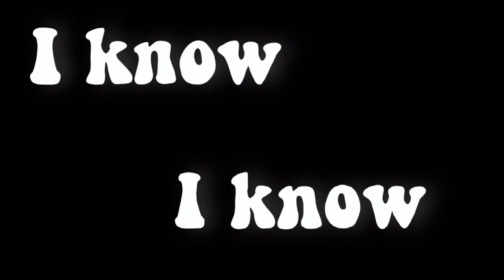Tom Ellis and Lauren German | Just the way you are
Tom Ellis and Lauren German💞